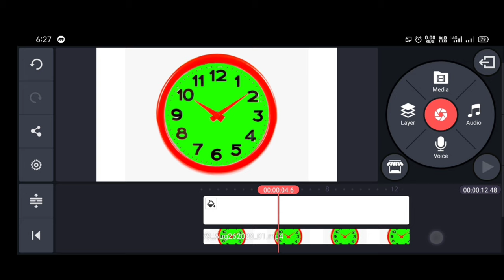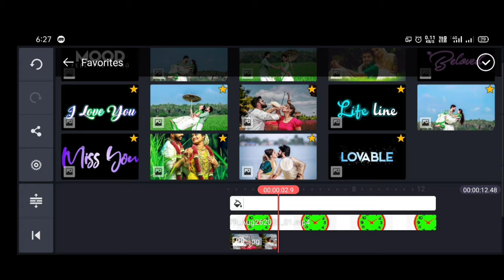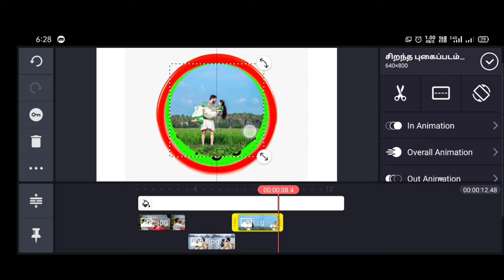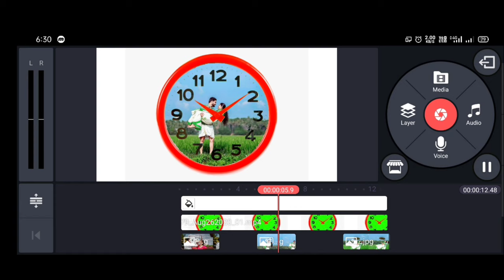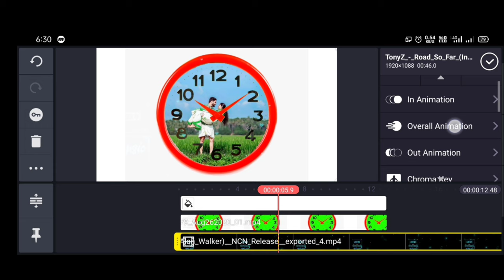Wall clock Photo Editing tutorial | Amazing Photo Editing on kinemaster